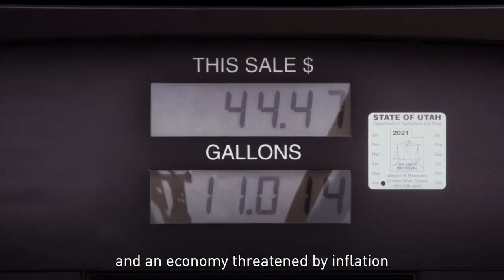Evan McMullin Launches Senate Bid Against Mike Lee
Former independent presidential candidate Evan McMullin announced an independent bid to displace Mike Lee (R-UT) as senator.